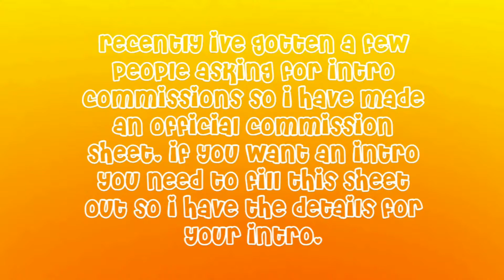intro commissions sheet thingie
im sorry abt the prices thing I just dont think its fair that i make nothing from this. i dont know what to price my intros at YET, but if you have suggestions lemme know!
cReDiTs~
greenscreen in the thumbnail~ artîstîcdragøn
(i was too lazy import mine for this video thumbnail thing hers was already imported)
music~ halsey- without me (nurko and miles away remix)